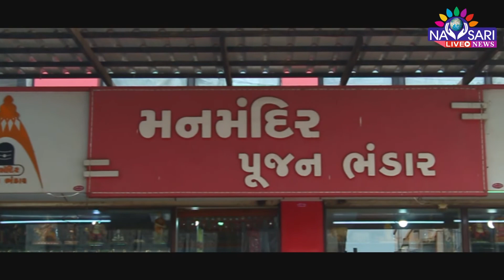Navsari Live :- Know the Importance of day and your Horoscope Date :13-01-2021